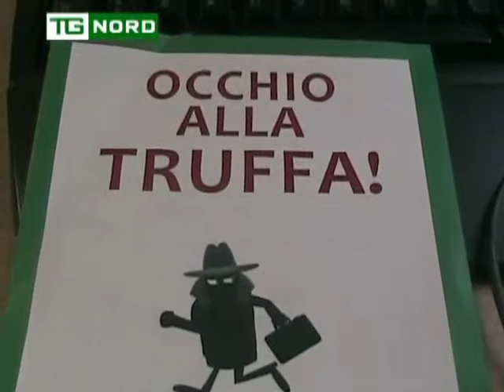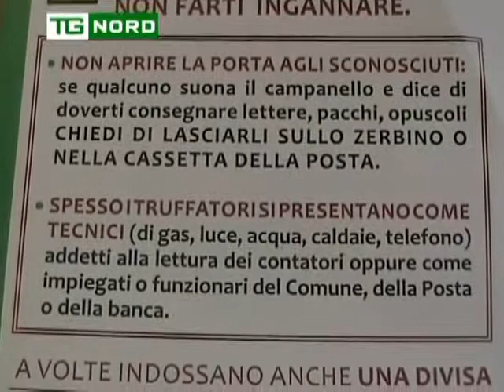REGIONE LOMBARDIA - ANZIANI OCCHIO ALLA TRUFFA - ASSESSORE ALLA SICUREZZA BORDONALI